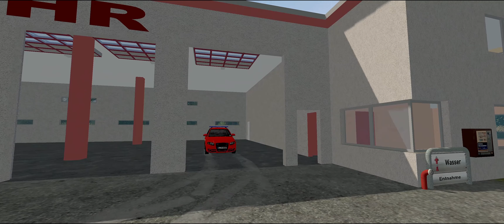LS17 - Neueröffnung der Freiwilligen FEUERWEHR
🔴 LIVESTREAM